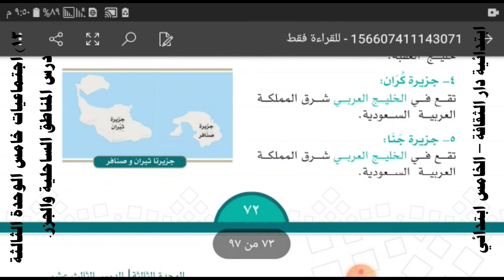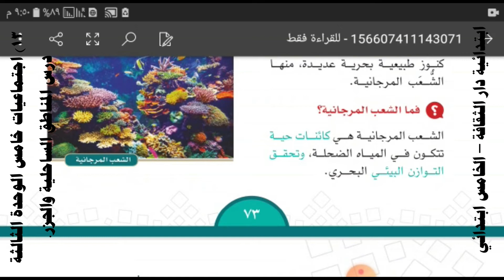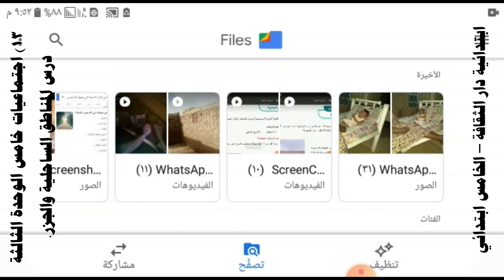١٣ اجتماعيات خامس الوحدة الثالثة درس المناطق الساحلية والجزر